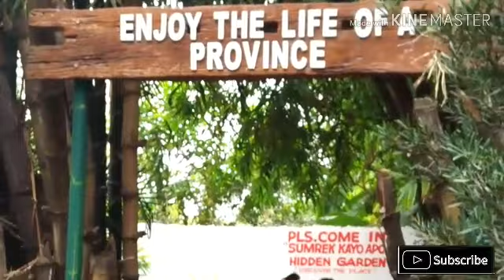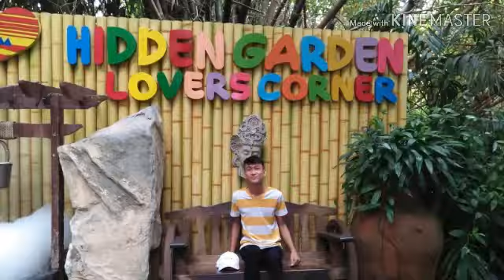FIELD TRIP SA VIGAN 💕